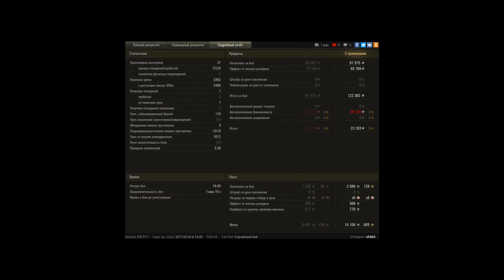Rudy - рвём Прохоровку(Пул и пр.)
Мой 39ый Пул на аккаунте!